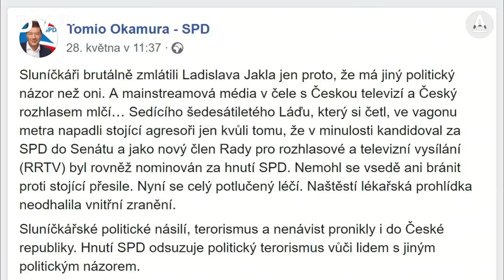Napadený Jakl: Vyhrožují mi smrtí. Útok na Feriho byl jiný, já to nikde nevytruboval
Cítím vůči sobě nenávist, terčem výhrůžek jsem dlouhodobě, první útok byl určitě politicky motivovaný, říká člen Rady pro rozhlasové a televizní vysílání Ladislav Jakl, kterého do funkce nominovala SPD. Po útoku v pražském metru prý následoval další v hotelu ve Zlíně. Při snídani mě někdo praštil do zad a sprostě mi nadával, tvrdí Jakl.